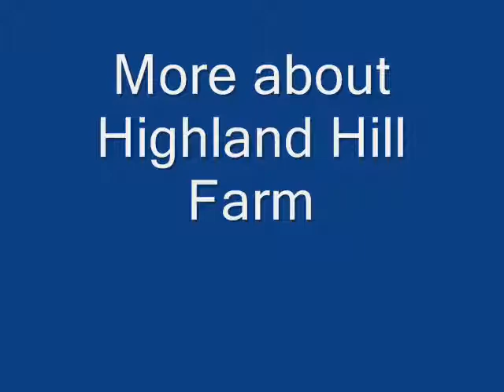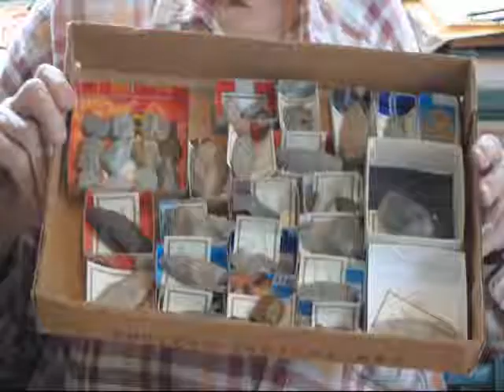Old Man Finds Cash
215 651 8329 Geocaching - The Official Global GPS Cache Hunt SiteGeocaching is a real-world outdoor treasure hunting game. Players try to locate hidden containers, called geocaches, using GPS-enabled devices and then ...
- Cached - SimilarTreasure Hunting - A Metal Detector Enthusiast's GuideMetal detector news, reviews, stories, photos, and anything related to treasure hunting and metal detecting.
- Cached - SimilarTreasureNet (tm) - The Original Treasure Hunting WebsiteBrowse thousands of messages related to treasure hunting, archaeology, history, metal detecting, relic hunting, caches, sunken treasures, shipwrecks, ...

TreasureNet Forum - Banner finds - White's - Dealer Classifieds
- Cached - SimilarTreasure hunting - Wikipedia, the free encyclopediaFor other uses, see Treasure hunt (disambiguation) and Treasure hunters ( disambiguation). Treasure hunting is the search for real treasure which has been a ...
- Cached - SimilarTreasure Hunting Vacations - Treasure Hunting Wiki4 posts - 4 authors - Last post: Feb 19
Treasure Hunting Vacations Below Great Vacation ideas, but Also on the Wiki: Resource s: Discussion forums:...